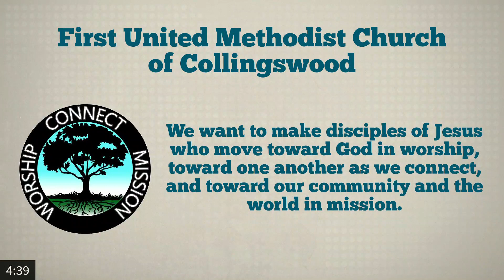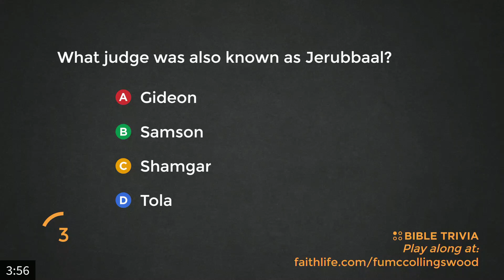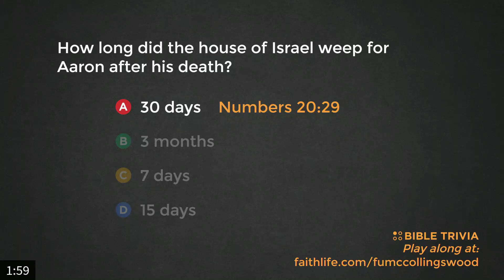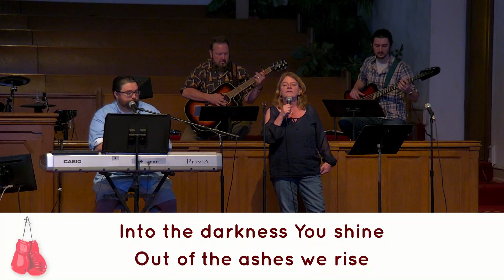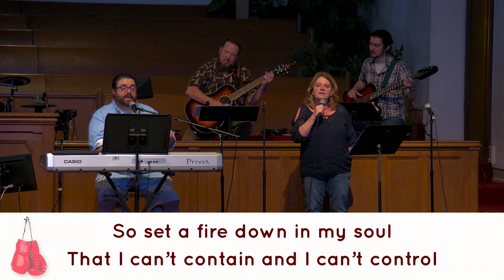Contend Vs Content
SERIES: Contender: Jude’s Letter and the Struggle for our Faith
MESSAGE: Content vs. Contend
SCRIPTURE: Jude 1-4

SPECIAL MOMENTS: Confirmation & New Members